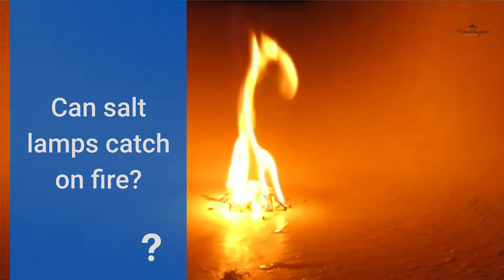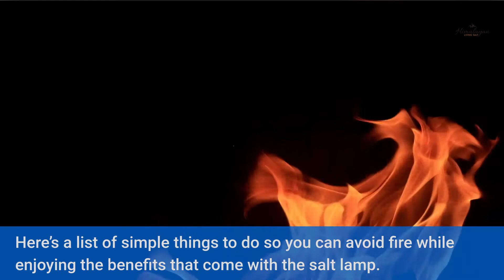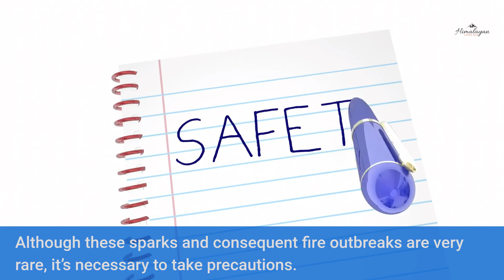Can Salt Lamps Catch On Fire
Can salt lamps catch on fire? Yes, they can. If they are not authentic or are not correctly handled, they could pose a fire risk.

Himalayan salt lamps are colored rock salts with a light bulb placed in them. When lighted, these lamps give an amber glow that soothes the mind. The choice of rock as the body of the lamp serves to purify the air. Salt lamps are becoming welcome choices for night lamps.

With many people considering using salt lamps all night, there is a concern about how safe they are. If it is to be left burning all night, can salt lamps catch fire?